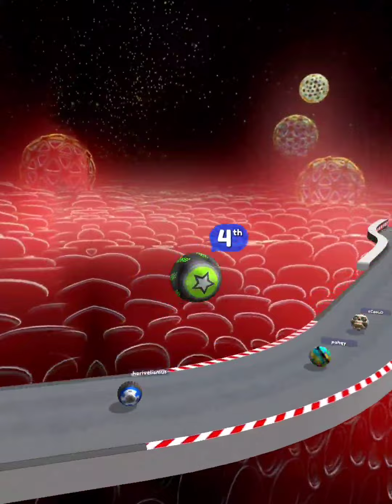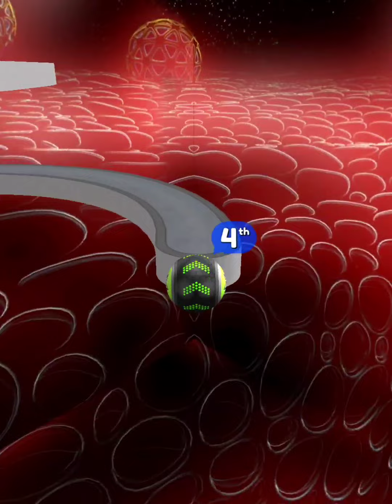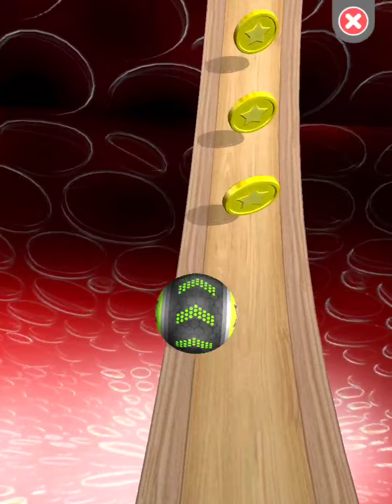Going Balls‏ - SpeedRun Gameplay Level 2958 - 2959